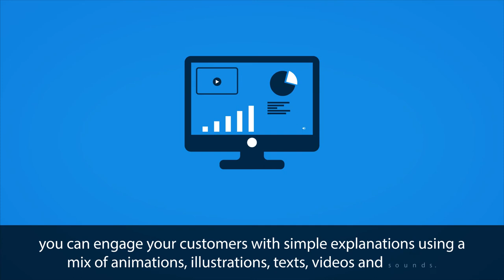Video Explainer Services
Everyone’s Got A Story To Tell So Why Not Make It Interesting With
Animated Video? Our Animated Video Process starts from gathering all the information from the client and processing further by writing the script. But before that a questionnaire is being sent to the client, when the client answers these questions the professional script writer starts working on a script of the video. After writing the script the client reviews it and if he wants to change something in that he again resend it for the revision.